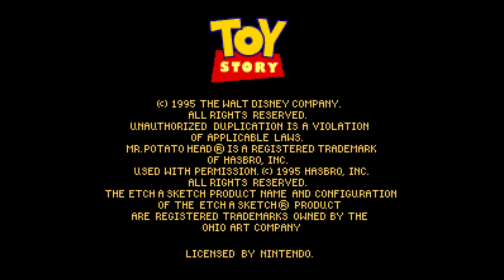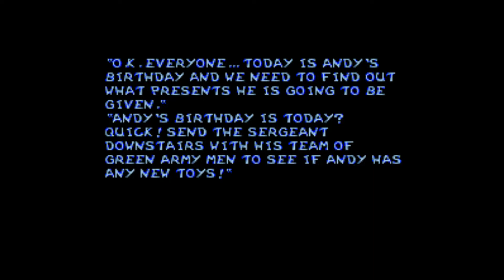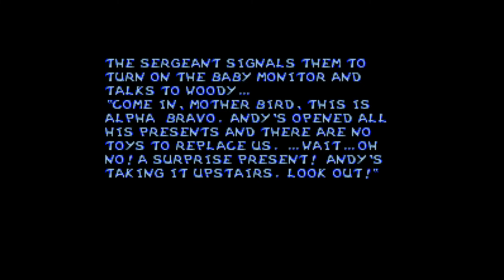Disney Pixar Toy Story - SNES Gameplay 1080p (Snes9x)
Gameplay of Disney Pixar Toy Story Super Nintendo Entertainment System (SNES) Platform Version. This is the FIRST Disney Pixar Toy Story Video Game

Name : Disney Pixar Toy Story
Publisher : Disney Interactive, SEGA, Nintendo Australia
Released : 1995
Platform : SEGA Genesis, SNES, Nintendo Gameboy, Microsoft Windows, NES

Song: Menu Music (Strange Things) ~SNES Ver.~